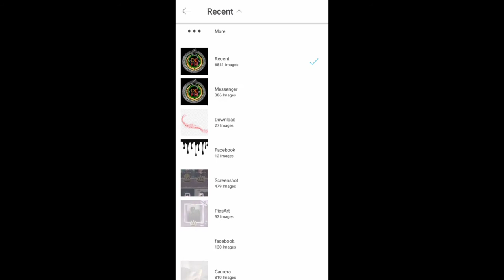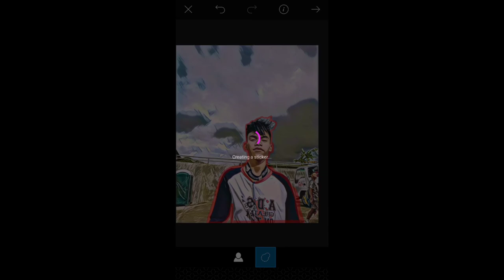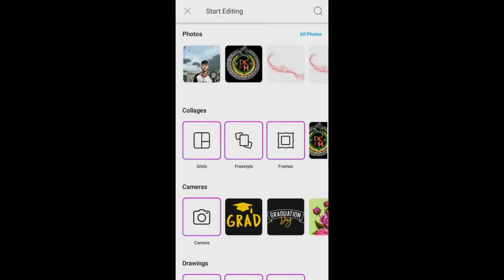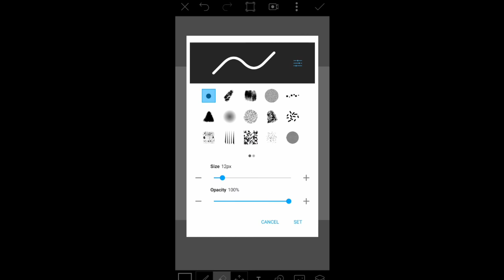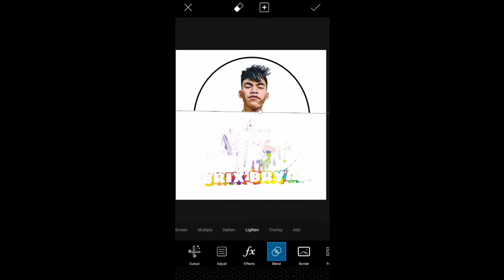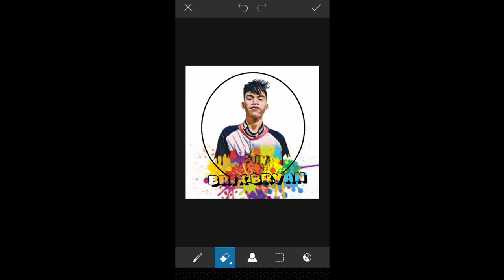HOW I EDIT MY PICTURES USING PICSART | DRIPPING EFFECTS | EASY TUTORIAL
This is the tutorial how I edit my pictures using picsart, the dripping effects. Hope you like the video guys!!!